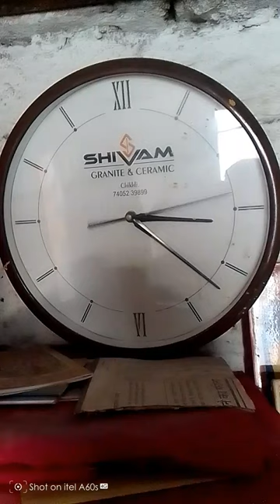aaj mere gar kon aa gaya